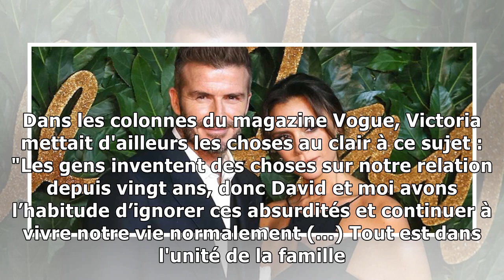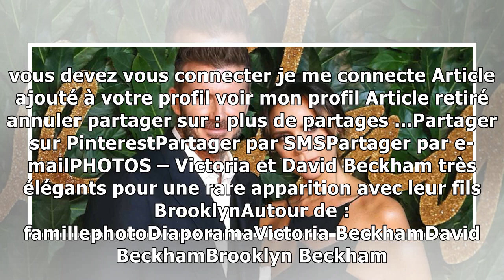PHOTOS – Victoria et David Beckham très élégants pour une rare apparition avec leur fils Brooklyn...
Ce lundi 10 décembre 2019, Victoria et David Beckham ont fait une apparition remarquée à la soirée British Fashion Awards 2018 au Royal Albert Hall à Londres, où ils ont posé pour de rares photos acco...